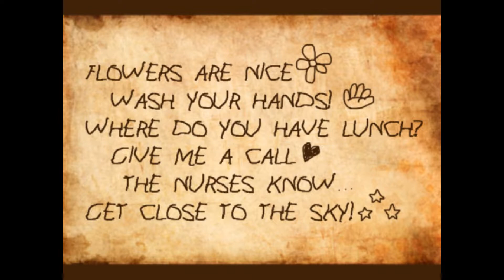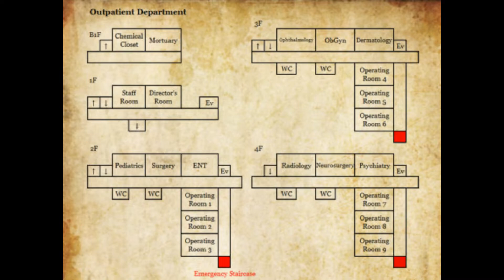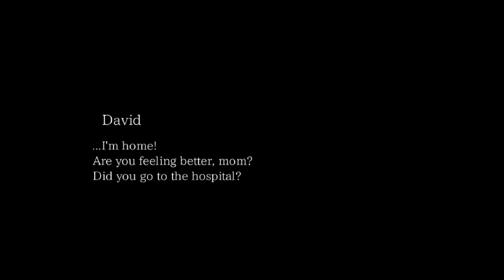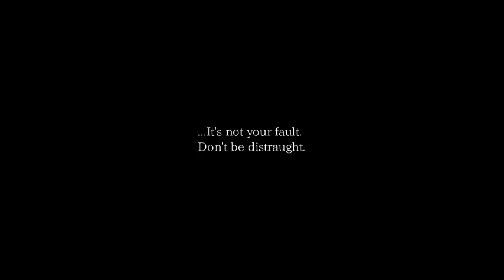Let's Play: The Crooked Man - Ep #8: Mummy Issues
Whoever heard of that?

It's only 2 pound on Steam, just buy it